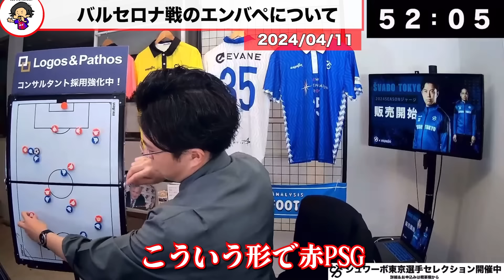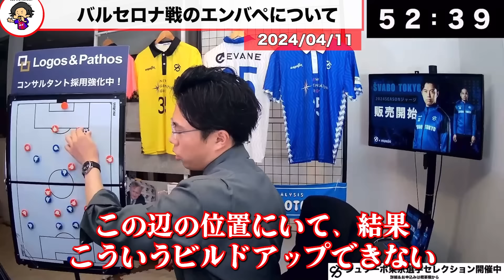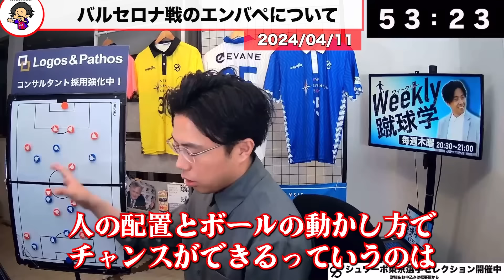【レオザ】フランスがイタリアにまさかの逆転負け、フランス代表が酷すぎる/フランスvsイタリア【レオザ切り抜き】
0:00　エンリケのエンバペについての発言
1:15　フランスvsイタリア
4:43　バルサ戦のエンバペに失望するレオザ

シュワーボ東京では、2025シーズン、東京都2部リーグ優勝に向けて共に戦う選手を募集しています！

2025年〜
・所属”全選手”に月額1万円以上支給
※実力と人間性次第で更なる好条件の可能性あり
・活動週4回（全体練習3日、試合1日）

本気で上を目指す選手達のお申込をお待ちしております！

Leo the football の自著　amazon　👇